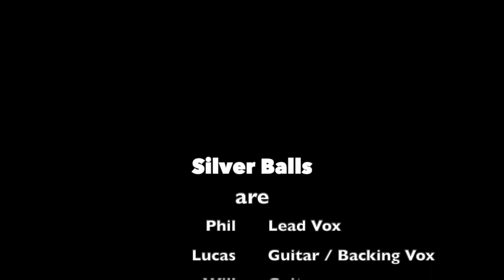Overkill Cover by Silver Balls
Cover version of Motörhead's Overkill by rock group Silver Balls live at the Gros Amplis - Gros Son event in Marseille. Phil on vox, Lucas and Will on guitars, Pat on bass, and Rob on drums.